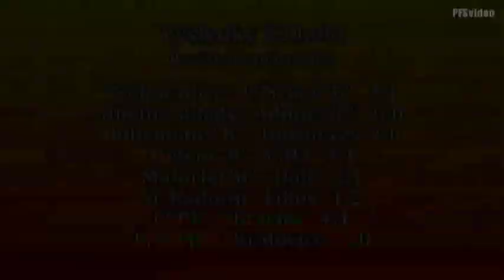Pražská teplárenská přebor mužů 2013/2014 29.kolo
8.6.2014  SK Třeboradice - V.Žižkov"B" 1:1